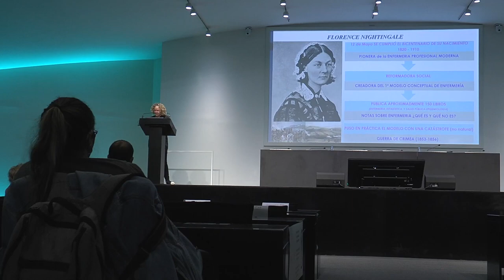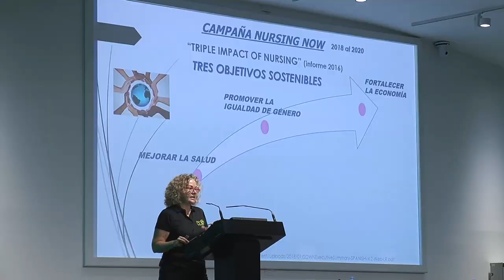Catástrofes naturales: solidaridad, ayuda y Enfermería | Cecova TV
María José Rodríguez es enfermera y también miembro de la ONG Intervención, Ayuda y Emergencias (IAE), un perfil gracias al cual se le identifica como un referente en la atención en catástrofes naturales y gracias al cual ofrece este tipo de conferencias en el que profesionales sanitarios reciben formación e información muy valiosa sobre la profesión enfermera y la importancia de su labor en terrenos hostiles y menos conocidos.
A María José y a sus compañeros de la ONG IAE los conocimos el verano pasado y nos contaron su trabajo y sus actuaciones con la ayuda de los perros de la organización.